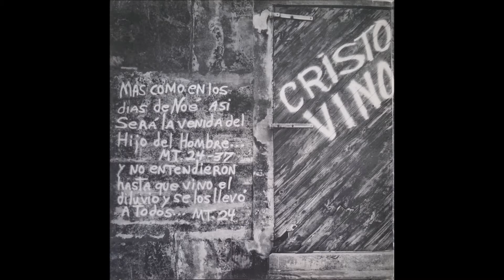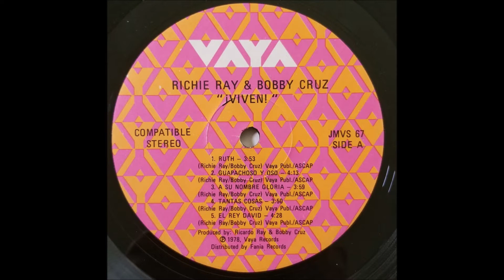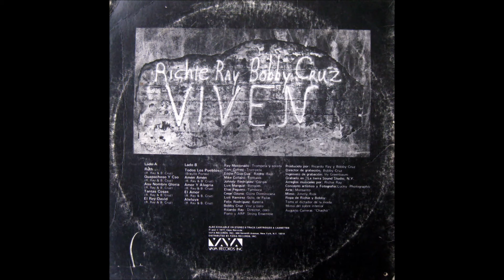Richie Ray y Bobby Cruz - 1977 LP: Viven - A2 Guapachoso Y Oso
Richie Ray Y Bobby Cruz
LP: Viven
Label: Vaya Records ‎– JMVS-67
Released: 1977

Producer, Piano, Coro, Leader [Director], Strings, Arrangements – Ricardo Ray
Written-By, Lead Vocals [Voz], Coro, Producer – Bobby Cruz
Bass [Bajo] – Eddie "La Gua-Gua" Rivera
Bongos – Luis Mangual
Congas – Johnny Rodriguez
Drums [Bateria] – Felix Rodriguez
Guiro [Guira] – Cesar Ozuna
Tambora – Elias Peguero
Timbales – Mike Collazo
Trumpet [Trompeta] – Ray Maldonado, Toni Cofresi
Mime: Jimmy Rios
Mime: Agustin "Chacho" Carreras
Record Company – Vaya Records Inc.
Recorded At – La Tierra Sound Studios
Mastered At – Sterling Sound
Distributed By – Fania Records, Inc.
Published By – Vaya Publ., Inc.
Phonographic Copyright (p) – Vaya Records
Engineer [Ingeniero De Grabación] – Irv Greenbaum
Written-By – Braulio Portes (tracks: B1)
Written-By, Arranged By – R.Ray

Tracklist
A1 Ruth
A2 Guapachoso y Oso
A3 As Su Nombre Gloria
A4 Tantas Cosas
A5 El Rey David
B1 Todos Los Pueblos
B2 Amén Amén
B3 Amor Y Alegria
B4 El Amor
B5 Aleluya

This is perhaps Richie Ray and Bobby Cruz's most religious-oriented album, exuding a sense of reverence and sensitivity heard in few salsa bands. However, the band's customary force averts any suggestion of bad taste creeping into the very classy tune selections. The hits? "Ruth" and "Guapachoso y Oso." Ray and Cruz score on a certifiably solemn outing. 1977 US Vaya Records release pressed with a small center record label indentation. All tracks on this release have religious overtones and evangelical lyrics. Track A3 title typo on back cover of Asu Nombre Gloria is corrected on center record label. Estrellas del boogaloo y el jala jala a finales de los años 60, pioneros de la llegada de la salsa a Sudamérica, estrellas del sello Fania en pleno furor por la música del Caribe urbano, Ricardo Ray y Bobby Cruz entraron a partir de 1975 en una sucesión de producciones con temática religiosa. Su intención era llevar la palabra de Dios a los bailadores, los músicos y toda la gente que los respetaba y admiraba. No abandonaron la salsa; por el contrario, se nutrieron de ella para hacer más emotivo su discurso y su intención. Comenzaron con el álbum Reconstrucción y siguieron con el álbum Viven en 1977, tema de hoy en un reencuentro con el lado más cristiano de una pareja emblemática de músicos. Richie Ray Bobby Cruz Viven en La Hora Faniática.